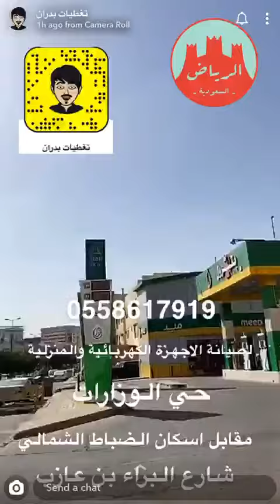السويلم لصيانة اغلب الأجهزة الكهربائية